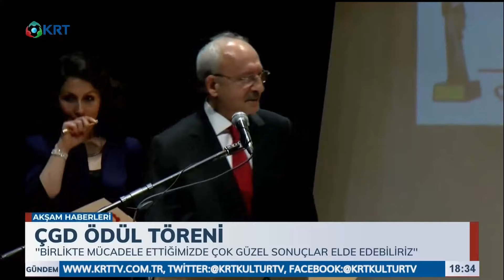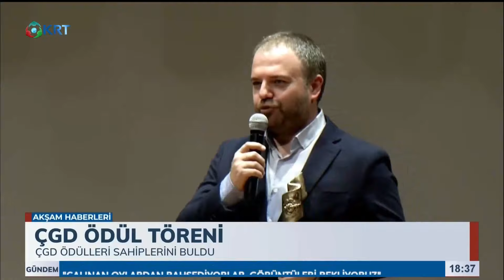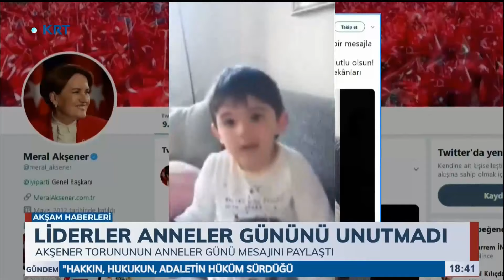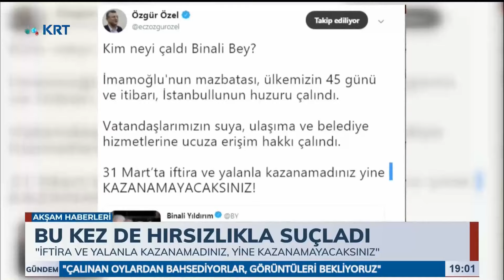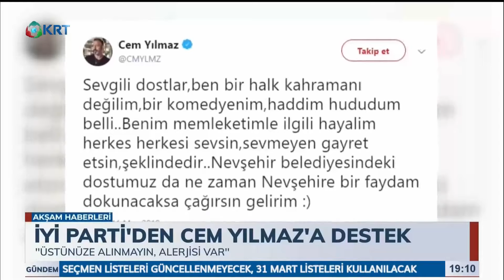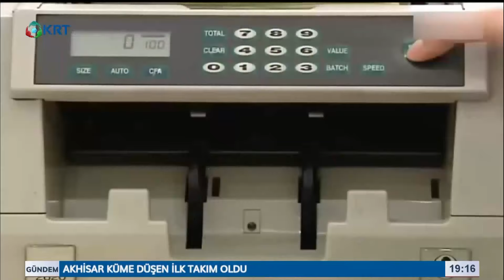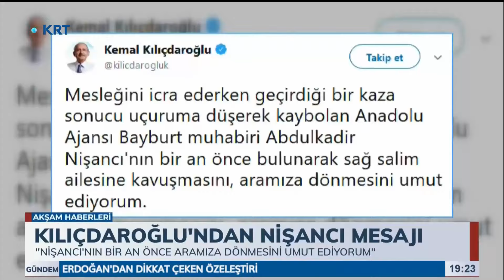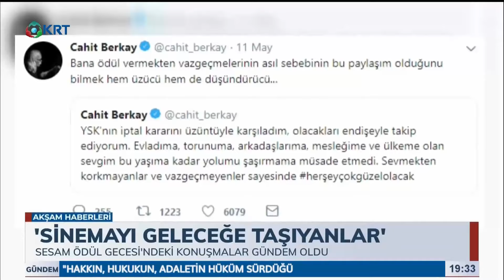Akşam Haberleri - Asena Kılıç - 12 Mayıs 2019 - KRT TV